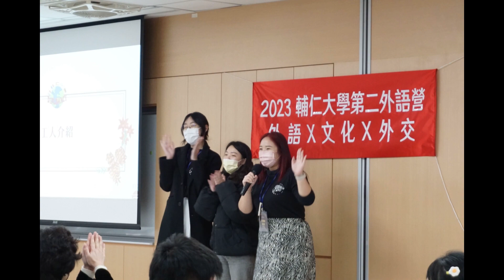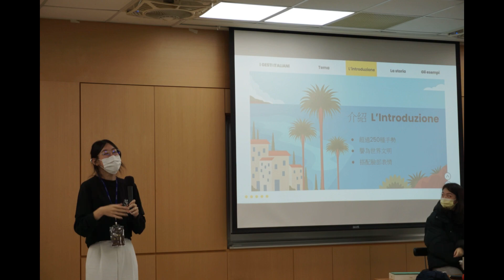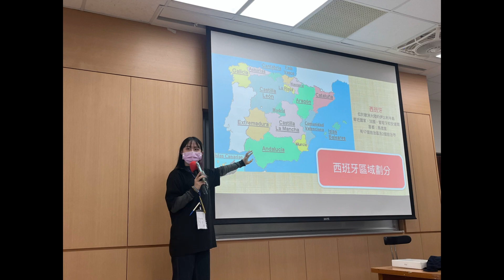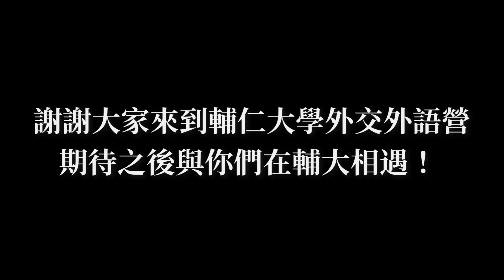2023第二外語營《外語X文化X外交》